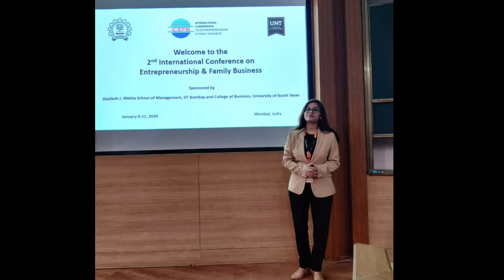What to wear in research conferences/workshops || Niharika Jaiswal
Hello! Namaste!
my name is Niharika and I am a Ph.D. scholar. I started my Ph.D. in 2019 and within a span of three months my research paper got selected to be presented in one of the international conferences. My happiness knew no bounds. As it was going to be my first official conference I wanted to look presentable needless to say I love dressing. :P but honestly I had no clue about dressing up for such professional meetings. I tried to find some inspirations from youtube and google but it was all in vain. but eventually, I figured out my way through learning, experimenting, observing, and using some common sense. LOL.
I hope this video helps Ph.D. scholars who might attend such research conferences /workshops in near future.
Also via this, I want to convey that Ph.D. is not only about research, research, and research. its also about these magnificent conferences which we get to attend, and trust me these interactions assist us a lot in our doctoral journey.

Aiming to qualify NET JRF but not sure how to prepare for the same? To help you guys in acing your NTA UGC NET JRF preparation we are with our online courses that are designed keeping in mind the type of aspirants who appear in the exam, for instance, you can be a student, a homemaker, a corporate professional, a professor! Joining offline coaching may not be your cup of tea! So we are here offering you our online courses that can be accessed anytime anywhere according to your convenience.

Our online course offers the following features:

► PDF NOTES
► VIDEO LECTURES
► MOCK TESTS
► UNIT WISE SORTED PREVIOUS YEAR PAPERS
► EXCLUSIVE STRATEGY VIDEOS
► PERSONAL GUIDANCE
► WEEKLY VIDEO UPDATES
► PERSONALISED STUDY PLAN AND TIME TABLE

🔴OUR ONLINE COURSES COME WITH A LIFETIME VALIDITY🔴

Some of our videos, which will help you!

About Niharika 🎓
Niharika initiated this channel with the focal purpose of guiding aspirants for the UGC NET exam. She holds the experience of qualifying UGC NET 3 times consecutively in COMMERCE also a JRF she is currently pursuing a Ph.d.

Cheers
Niharika